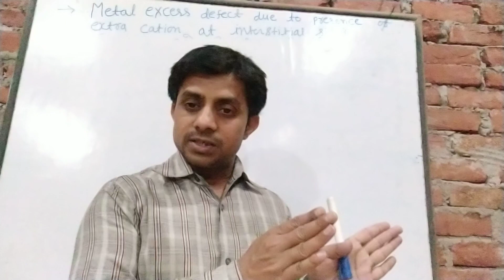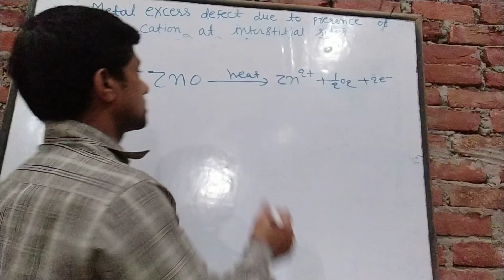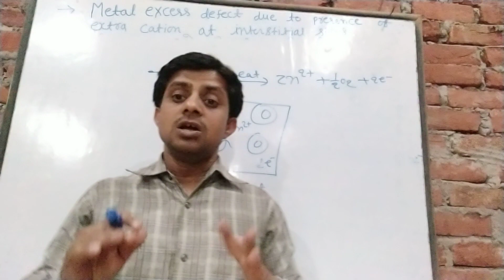metal excess defect due to presence of extra cation